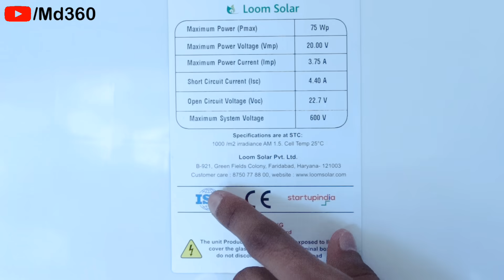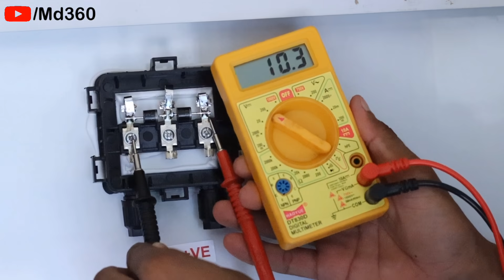২৫ বছর বিদ্যুৎ ফ্রি,সবকিছু চলবে এবার ফ্রিতে Solar Panels For Home | Solar Panel Price In India. 75W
Solar System
Solar Inverter For Home With Battery.
India Number 1 Solar Panel.
 solar panel connection for home with Inverter & Battery.
solar panel.
inverter connection Solar Panel.
solar.
 solar wiring.
 inverter with solar.
solar connection to battery.
solar inverter.
house wiring.
solar system for home.
 loom solar.
inverter battery.
 inverter.
 inverter wiring.
 solar system calculation for home.
how to save electricity.
free ki bijali.
power saver.
 technical sokil.
 solar panel experiments.
 solar panel for home.
1kw solar system.
solar system kaise lagaye.
technical
 waaree Solar
445 watt Solar panels
waaree half cut solar
shark
waree solar
solar system
solar panels
 cut cell
 half cut
mono cut
mono per
loom solar
poly
 144 cell solar
120 cell solar
 bi-facial solar
 tech marwadi
waree solar plant
loom solar.
50 watt solar panel.
75 Watt Solar Panel.
 loom solar panel.
solar panel.
 loom solar panel 50 watt.
loom solar 50 watt solar panel.
Loom Solar Panel 75 Watt Unboxing.
 solar panel review.
loom solar 50 watt.
loom solar review.
 loom solar 50 watt panel.
 loom solar panel review.
 50 watt solar panel review.
unboxing and review of loom solar 75 watt panel.
solar energy.
loom solar panel price.
 solar power.
solar panels.

[Best Budget Gaming+Edit PC & Windows 10]👇👇

Mouse & Keyboard
Printer(Canon G2010)